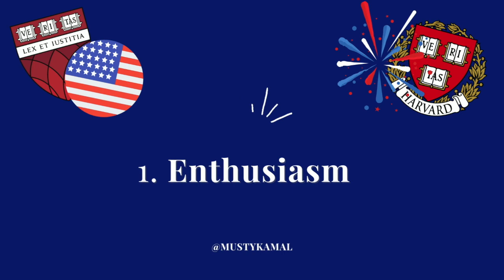Four things I've loved about my experience in America (Harvard, Cambridge, Enthusiasm, Excellence)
I've been in the USA for about 5 months, here's what I've loved so far!

01:13 Enthusiasm
02:21 Work Ethic
03:17 Where you are going, not where you've come from
04:09 Acknowledgement of excellence

Let me know if this correlates (or doesn't) with your experience!